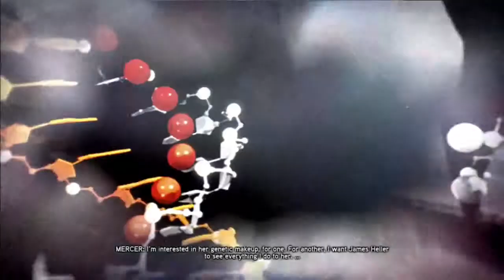Lets play - Prototype 2 | Episode 19 | Rooks & Riley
This is a blind lets play

to anyone who actually reads down this far,
I do apologize that i do still have mic issues where it doesnt pick up my mic but it is the elgato softwares fault and i cant really do anything about it unless i switch recording equiptment.